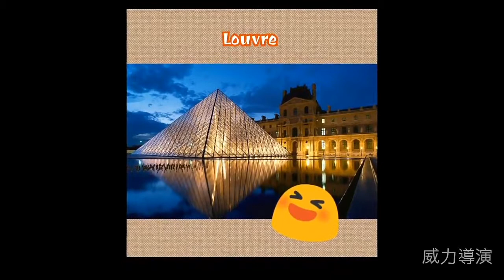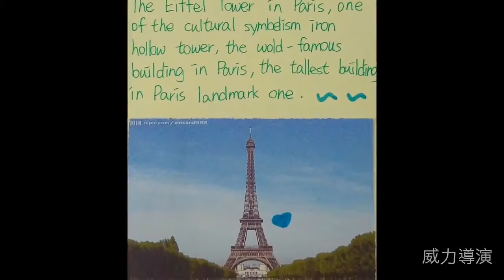70822 Amy France法國